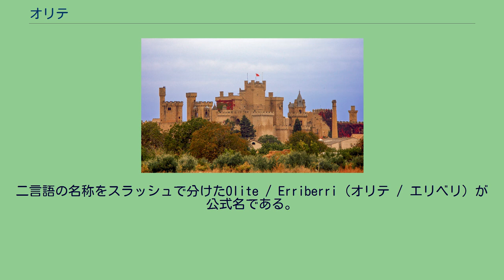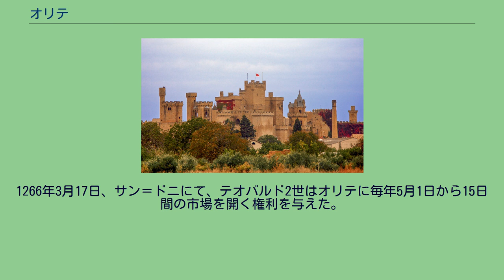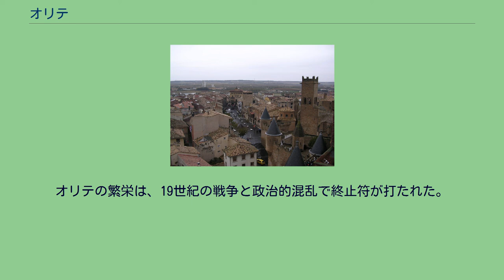オリテ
オリテ（スペイン語: Olite）またはエリベリ（バスク語: Erriberri）は、スペイン・ナバラ州のムニシピオ（基礎自治体）。
二言語の名称をスラッシュで分けたOlite / Erriberri（オリテ / エリベリ）が公式名である。
中世のナバラ王国時代には、メリンダーデス（es、行政区）のひとつ、メリンダーデス・デ・オリテの中心地であった。
考古学上の発見から、紀元1世紀にはローマ帝国の居住地があったことがわかっている。
強固な帯状の壁で囲まれた丘が、のちに中世には村落になった。
現在の町の周囲からはローマ時代のヴィラ跡が見つかっている。
セビリャのイシドールスはその著作の中でオリテについて触れている。
彼によると、西ゴート王スインティラが621年にOligicusという都市を築き、バスク人からの攻撃に備えて防衛を強化したという。
1147年、ナバラ王ガルシア6世がエステーリャに特権を与えた際、王は初の憲章を、エステーリャのフランク人代官区であったオリテに授け、同時に土地をフランク人に与えた。
民事裁判所の設置がオリテの発展を進めた。
法的な措置として、王のヴィラの要員や施設と同様に、オリテそのものを代官区とし、大幅な税特権が与えられた。
1266年3月17日、サン＝ドニにて、テオバルド2世はオリテに毎年5月1日から15日間の市場を開く権利を与えた。
この年からオリテでコルテスが開かれた。
1302年1月、ナバラ女王フアナとナバラ王フェリペ（フランス王フィリップ4世）は市の開催時期を変えて欲しいというオリテの求めに応じて、11月2日から市を開催するよう変更した。
中世以後、ナバラ王に愛されたオリテは繁栄の時代を迎えた。
カルロス3世と王妃レオノール・デ・トラスタマラは、この時代の輝きを反映させた壮麗なオリテ王宮を建設させた。
1630年、フェリペ4世はオリテに都市の地位を与えた。
オリテの繁栄は、19世紀の戦争と政治的混乱で終止符が打たれた。
人口が激減した。
19世紀の特筆すべき出来事は自治体の危機と、スペイン初の農業協同組合3つのうち1つがオリテで結成されたことである。